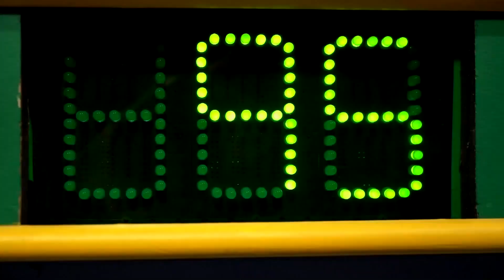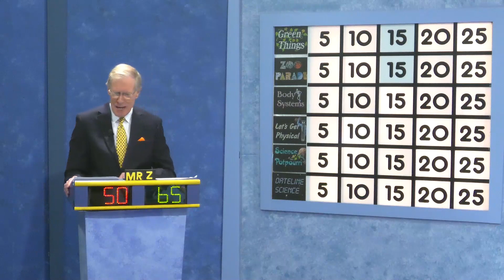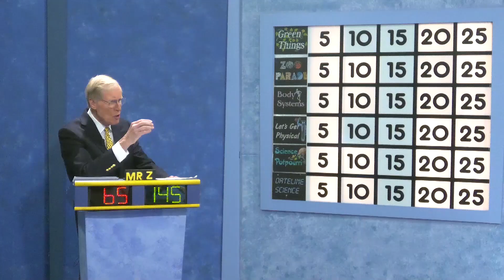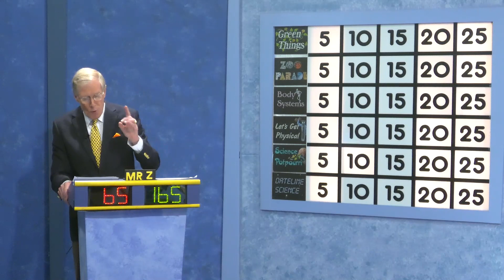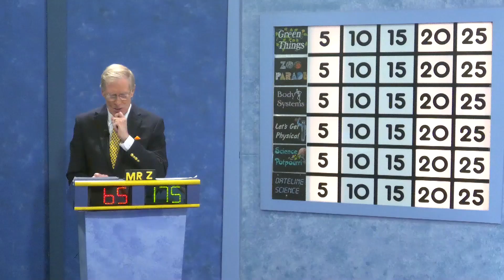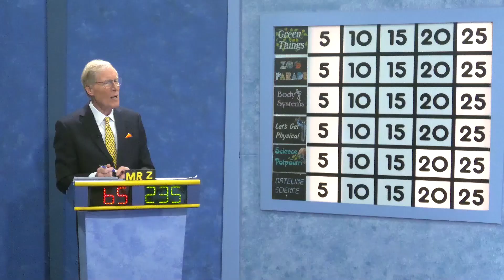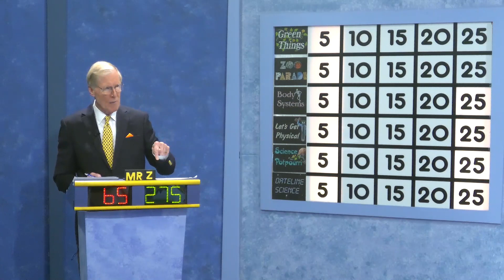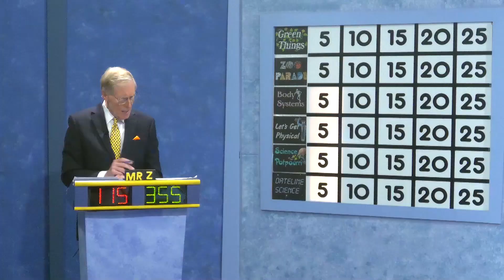2022-23 Science Bowl Middle School Edition Charles Carroll v Robert Goddard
2022-23 Science Bowl Middle School Edition Charles Carroll v Robert Goddard